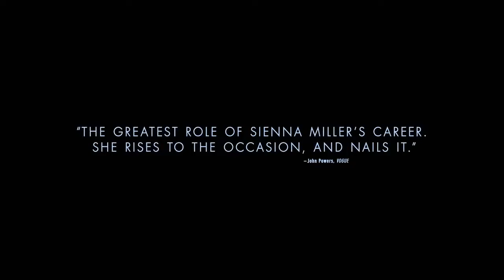American Woman - Official Trailer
American Woman, in Cinemas and on Digital HD 11th October 2019
American Woman finds poignant drama in one woman's gruelling odyssey, thanks in no small part to Sienna Miller's outstanding work in the leading role.

In a blue-collar town in Pennsylvania, a 32-year-old woman's teen daughter goes missing and she is left to raise her infant grandson alone. The story is told over the course of 11 years: we journey with her from the time her daughter vanishes, through the trials-and-tribulations of subsequent years, and ultimately to the long-awaited discovery of the truth.